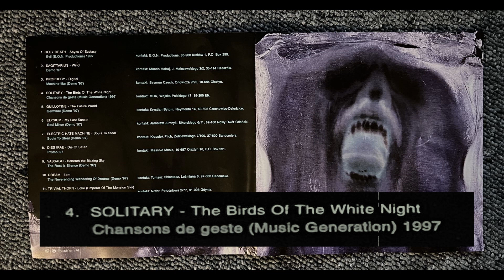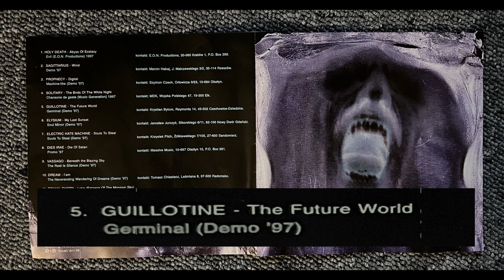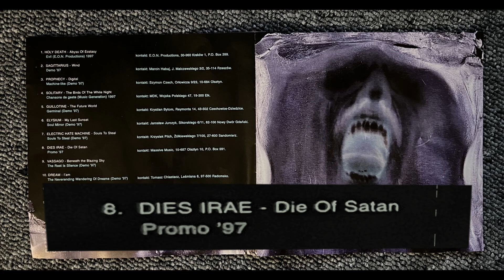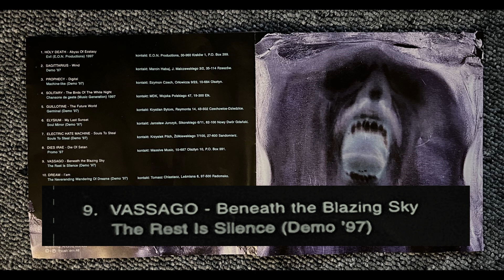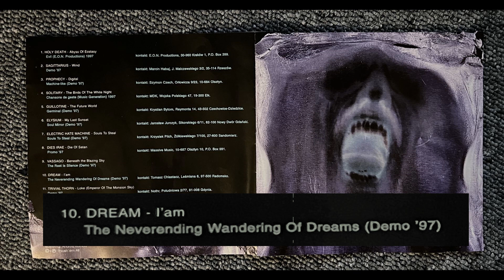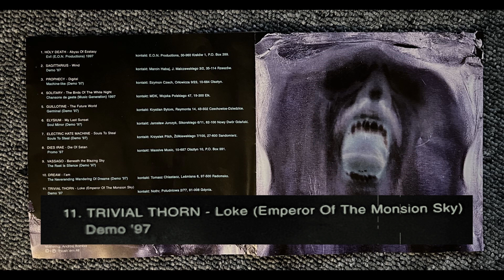Blood to Come - Thrash` em All, compilation CD 1997,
Thrash` em All, compilation CD 1997,

01. Holly Death - Abyss Of Ecstasy  00:00
02. Sagittarius - Wind  03:36
03. Prophecy - Digital  08:59
04. Solitary - The Birds Of The Night  11:57
05. Guillotine - The Future World  18:33
06. Elysium - My Last Sunset  22:02
07. Electric Hate Machine - Souls To Steal  28:35
08. Dies Irae - Die For Satan  31:31
09. Vassago - Beneth the Blazing Sky  35:52
10. Dream - I`am  44:24
11. Trivial Thorn - Loke (Emperor Of The Monsion Sky)  51:38
12. Parricide - Lofty Theoretic  56:23